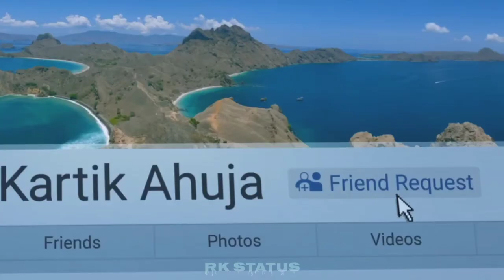Crazy Girl Attitude😎Whatsapp status_girl attitude#shorts_ girls attitude status_ Attitude status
welcome friends ...

in this channel you can see many type of status,

new WhatsApp status cute WhatsApp status love at first sight love WhatsApp status WhatsApp status boys attitude WhatsApp status girls attitude WhatsApp status new WhatsApp status ,,

south Indian status south Indian love status

new search,,

best quality WhatsApp status
top WhatsApp status
trending status
trending WhatsApp status raw championship status
mass attitude status
mass attitude entry status
new WhatsApp hot status videos
top status
top best WhatsApp status
Facebook status
Facebook status 2021
status
status for WhatsApp
Indian status
Indian best status
Indian WhatsApp status
Indian best WhatsApp status
top indian new status
best Indian love status
hot Romantic status
hot Romantic WhatsApp status
best romantically status
tiktok status
tiktok status 2021
best Bollywood WhatsApp status
Bollywood hot WhatsApp status
Bollywood belly dance status